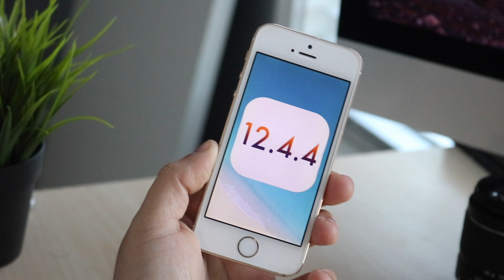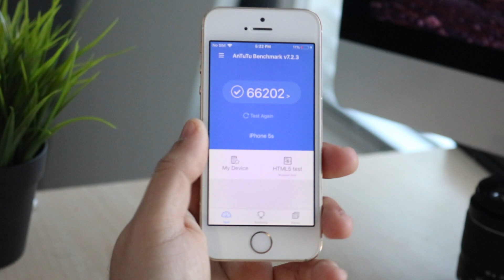iOS 12.4.4 OFFICIAL On iPhone 5S! (Review)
iOS 12.4.4 just came out, so let’s see how it holds up on the iPhone 5S!